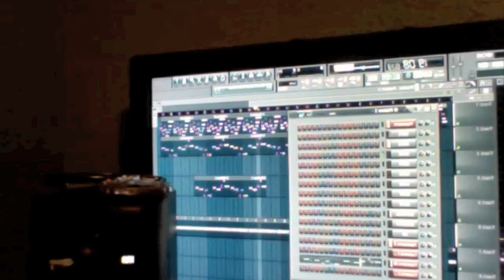Gariage trabajando en pista de BACHATA [2011] [GARIAGE MUSIC©]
TWITTER.COM/GARIAGE
FACEBOOK.COM/GARIAGE